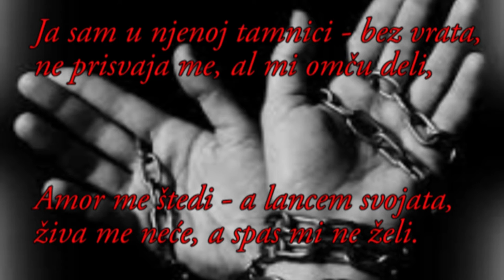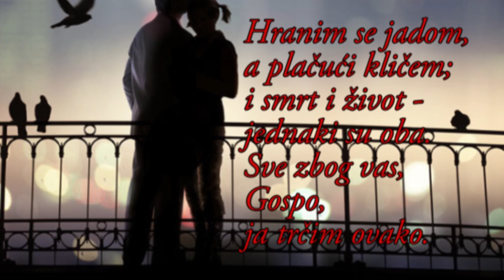Francesko Petrarka - Kanconijer CXXXIV